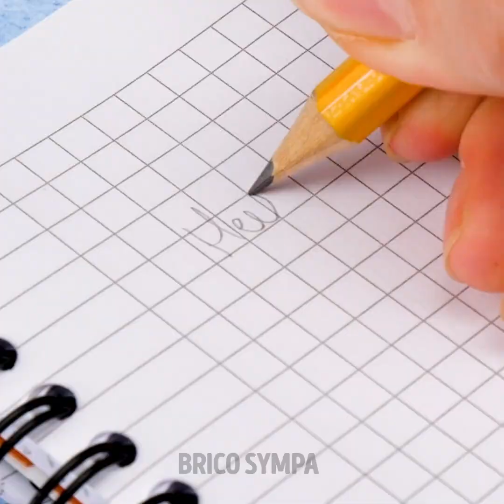ASTUCES AMUSANTES AVEC DES BALLONS || INCROYABLES ASTUCES AVEC DES BALLONS QUI VONT TE SURPRENDRE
Nous aimions tous les ballons lorsque nous étions enfants, alors aujourd'hui, nous allons réveiller l'enfant qui sommeille en toi et l'amuser grâce aux incroyables astuces avec des ballons que nous avons préparées pour toi ! Certaines astuces seront utiles pour la cuisine, d'autres pourront être utilisées pendant des tours de magie et les restantes seront utiles lorsque tu voyageras. Découvrons ce que nous avons préparé pour aujourd'hui. Commençons par une gomme - oui ! Tu peux utiliser un ballon à la place d'une gomme si tu as fait une erreur !

Ensuite, nous allons te montrer comment gonfler un ballon en utilisant la science : tu apprendras comment la réaction chimique entre le vinaigre et le bicarbonate de soude peut gonfler un ballon avec du gaz ! Personne n'aime utilise une brosse à dents sale, alors nous allons te montrer comment la protéger lorsque tu voyages en utilisant un ballon ! Après cela, tu découvriras un tour de magie super cool qui surprendra tout le monde ! Et nous allons t'apprendre comment réaliser d'adorables bols en chocolat pour les desserts en utilisant (tu as deviné) des ballons !

Horodatage :
2:23 – Utiliser un ballon comme une gomme
4:37 – Comment gonfler un ballon avec du vinaigre et du bicarbonate de soude
7:57 – Protection pour brosse à dents avec un ballon
11:17 – Comment nouer un ballon
12:17 – Tour de magie avec un ballon à la place de la tête
15:12 – Bols en chocolat DIY